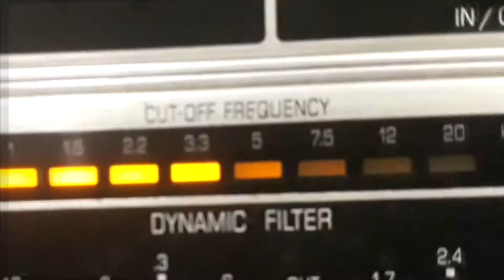SEVERINO JANUÁRIO - ARRASTA PÉ NO CARIRI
ARRASTA PÉ NO CARIRI - CHORO DO SERTÃO de SEVERINO JANUÁRIO com SEVERINO JANUÁRIO (8 BAIXOS) e  CONJUNTO. Disco RCA VICTOR Nº 80-1571-b. Matriz BE6-VB-0948. Tamanho 25cm. Gravado em 17/01/56. Lançado em abril de 1956. Verso CHAMEGO DE SINHÁ. * Severino Januário chamava-se Severino Januário dos Santos.